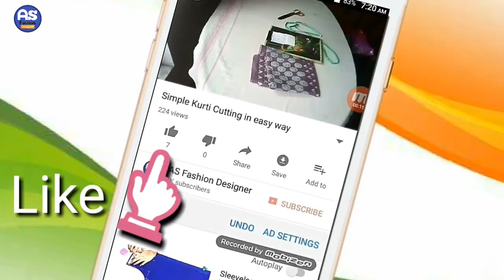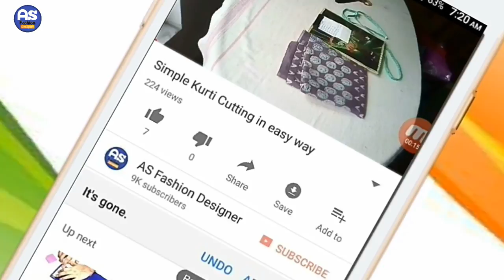खिंचाव वाले कपड़े को कैसे घर पर सिले | HOW TO STITCH STRETCHABLE CLOTH | AT HOME | IN HINDI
Namaskar in this video i am going to show you how to stitch stretchable cloth in easy way . We all know that it is very difficult to stitch a stretchable cloth but after watching this video you will be able to stitch stretchable cloth at home and easily .

If you have any query then please ask me in comment box .

keep liking , sharing and supporting us ! Thankyou Everyone !